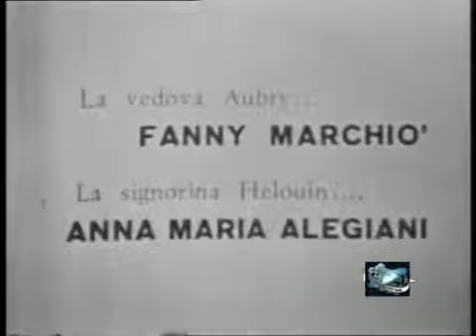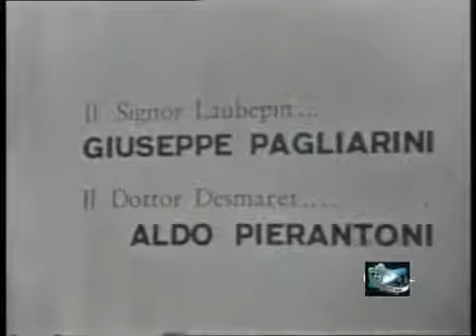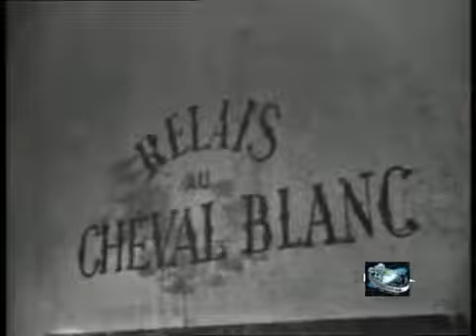The First Kiss on a Italian TV series, May 1957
Even if the History of the Cinema is a dotted with kisses by actors that are trying to exceed the norms of custom, it was allowed just fast and superficial kisses less than 3 second, with the introduction of the tv in the middle of the 50s, kisses are starting a new change in the Italian costumes. The final scene taken from the television drama broadcast on RAI in 1955. This kiss was the first television event that caused some sensation in the public.

"Il romanzo di un giovane povero" with Paolo Carlini and Lea Padovani

The novel of a poor young man is a television drama in four episodes of an hour and a half each, broadcast from Saturday 27 April 1957 to 18 May by the RAI National Program. Based on the novel of the same name by Octave Feuillet, it was directed by Silverio Blasi based on an adaptation by Carlo Maria Pensa. Several other films have been shot on the same theme.

As the Encyclopedia of Television recalls, the drama made it possible to rediscover a literary work by an author little known after all and caused a sensation also for the passionate kiss exchanged in a scene between the protagonists Massimo and Margherita - personified by Paolo Carlini and Lea Padovani - who is "the real first kiss on the small screen".

Everything has its first time is a research project by Francesca Seravalle